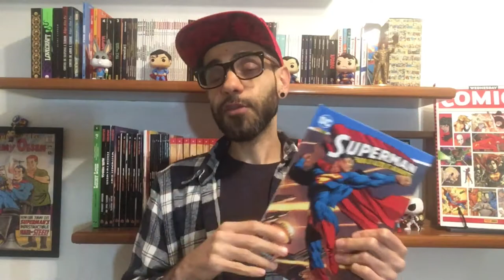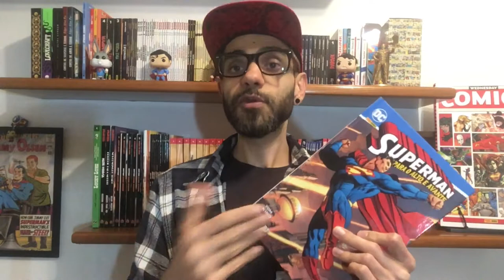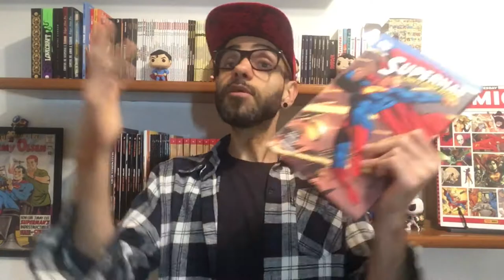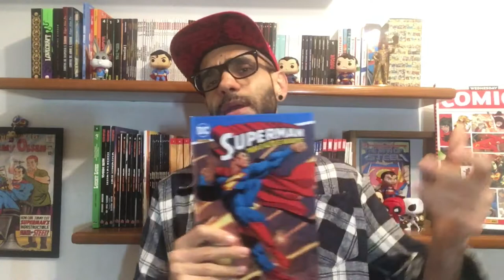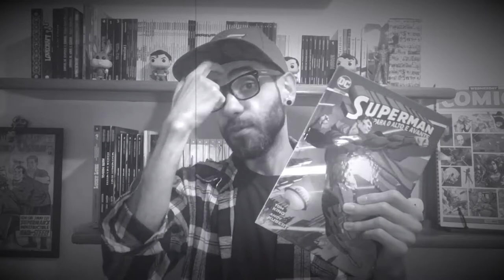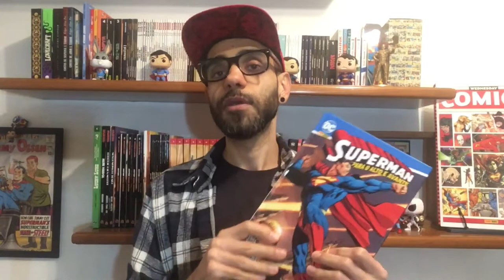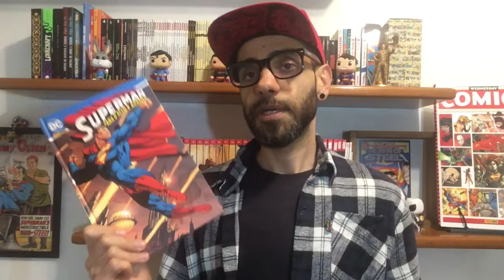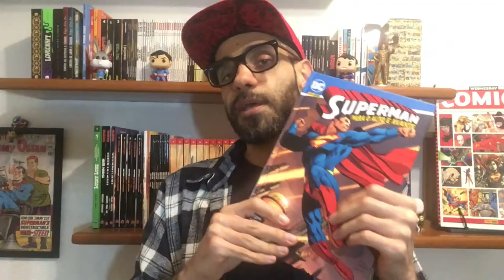SUPERMAN: PARA O ALTO E AVANTE! REVIEW + COMENTÁRIOS (POLÊMICA! 😱)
Para quem interessar, segue o link da edição pela Amazon
Está saindo por R$ 52,96, com frete grátis (PRIME)

Saudações kriptonianas, meu nome é Rafael e seja bem-vindo ao Canal Multiverso 38.

Atendendo a pedidos, montei um review da edição "especial(?)" PARA O ALTO E AVANTE! Apesar de ter agradado a todos, infelizmente eu não fui um deles 😒😢! Para quem ela é indicada? Colecionadores? Novos leitores? Assista para saber 😁😂😉😅✌